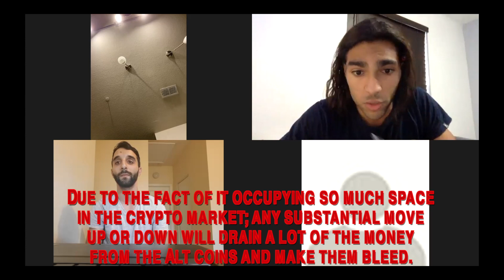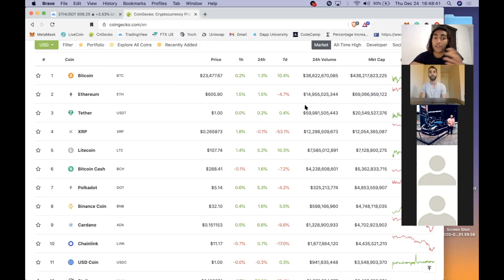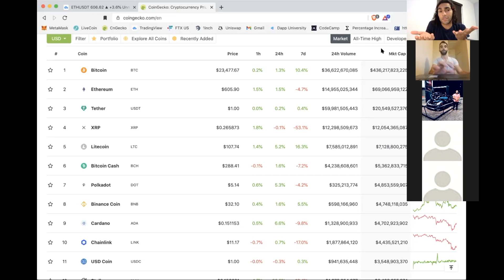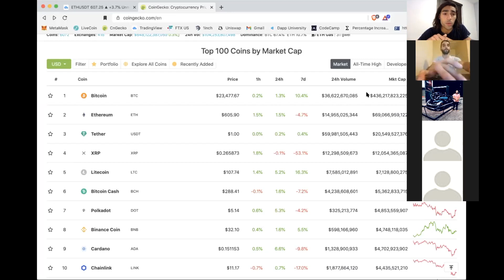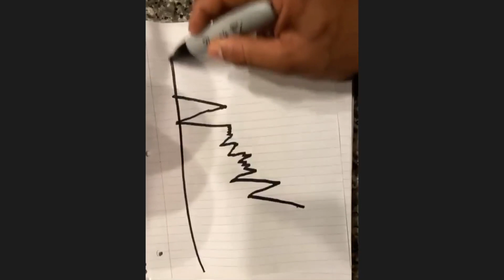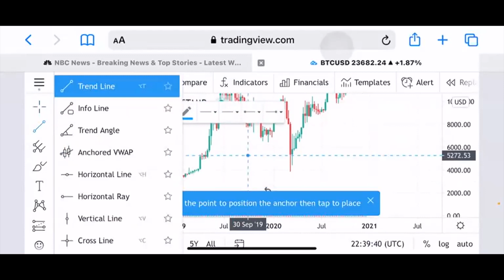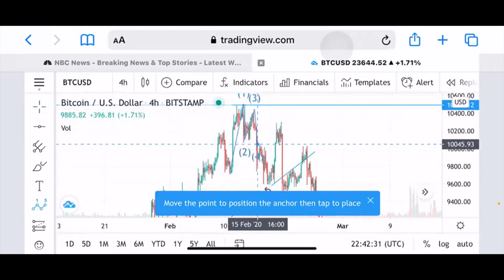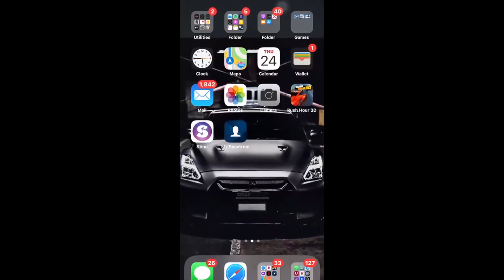⚡️CrypticLand's Intro to Crypto⚡️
Flako, Hussein & Gabe breaking down the basic information on what is Crypto, how to maneuver through this new world & why you should take this market into consideration. Forecast for BTC, XRP (2021).

Start your crypto journey for free through our group! There you will also find the latest news, trade setups & be able to grasp the overall sentiment of the market. Don't go into crypto blind.